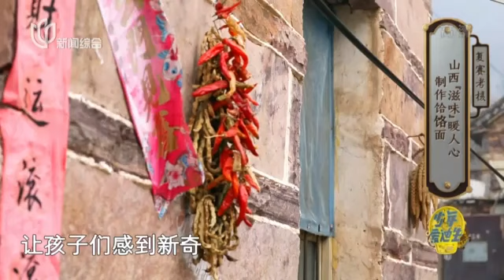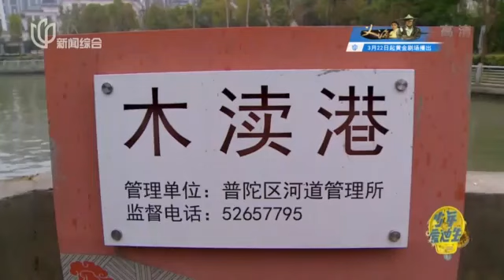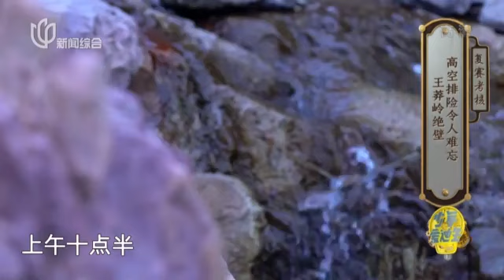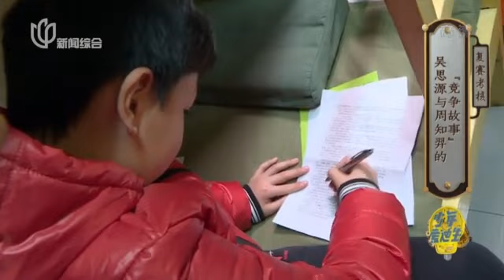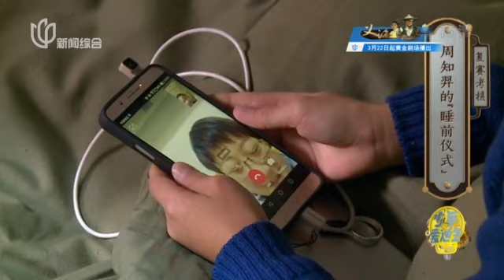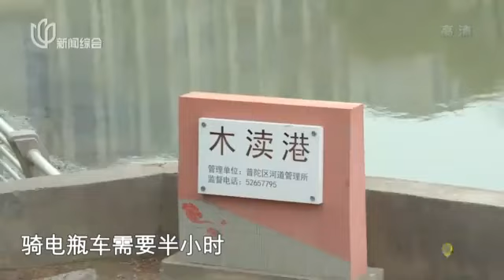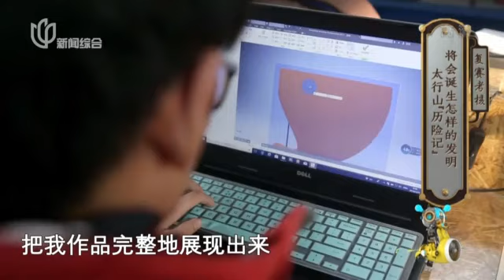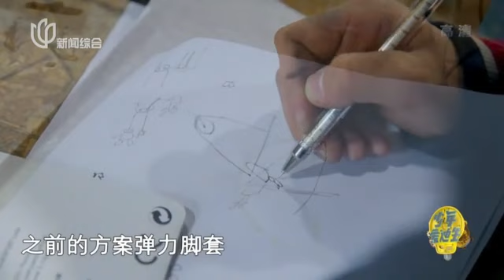20180317《少年爱迪生》：复赛考核 初入太行山面临怎样的考验